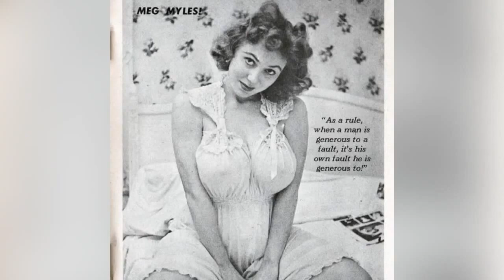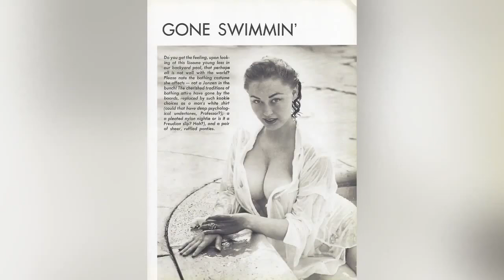MEG MYLES UNVEILS ALL!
A majority of the best pin-up girls came out of the '50s. These pin-ups were printed in magazines, newspapers, post cards, lithographs, and some girls even got their own posters. The style, usually a beautiful woman on her back or bent over with a coy look on her face, beckoning at the viewer, became so popular, artists began to do their own renderings - and pin-up artists were born. The pretty pin-up girls of the '50s still inspire pin-up artists of today. But which one of these gorgeous ladies is the most beautiful pin-up girl from the 1950s?
MEG MYLES was one of them! Please watch and learn more!